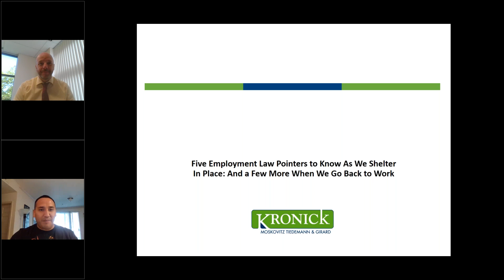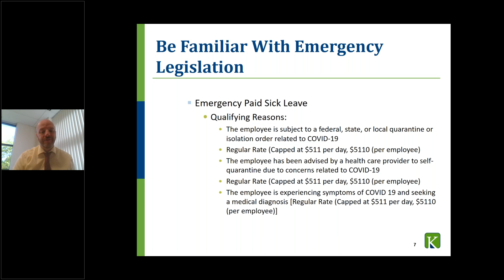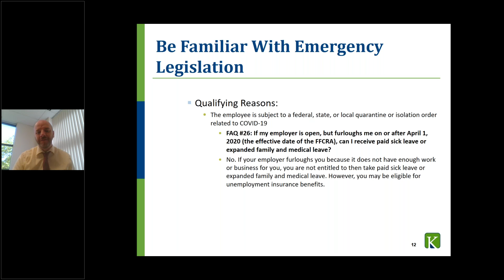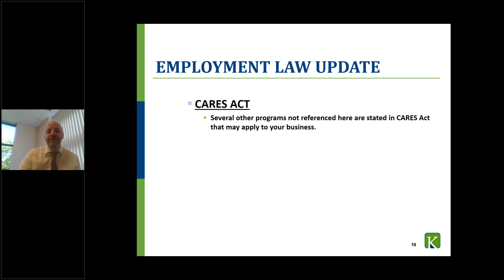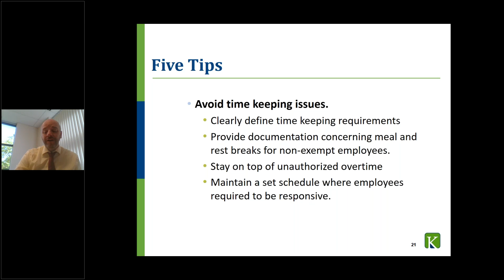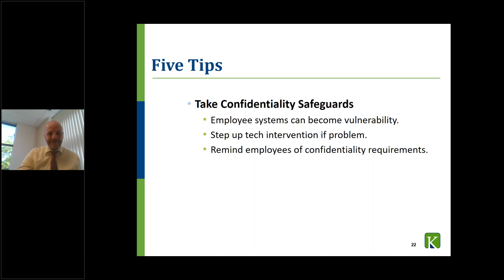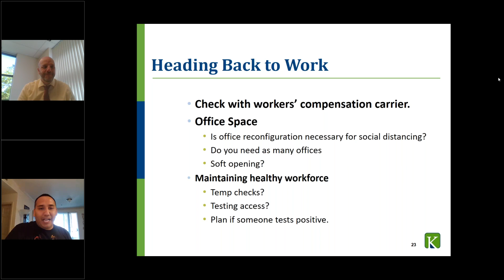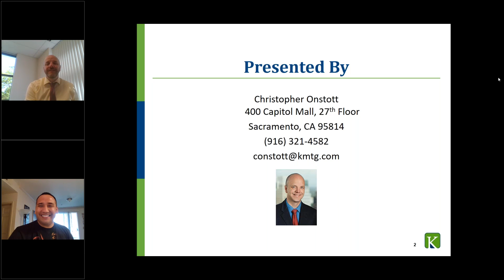5 Employment Law Pointers to Know as we Shelter in Place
Chris Onstott of Kronick, Mosktovitz, Tiedemann, and Girard shares 5 Employment Law Pointers to Know as we Shelter in Place. Recorded on Monday, April 4, 2020.